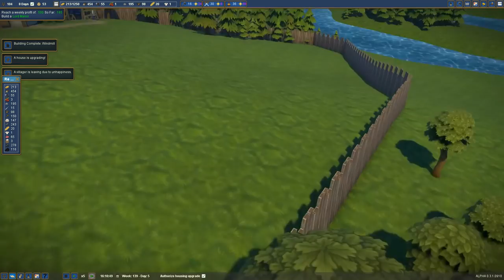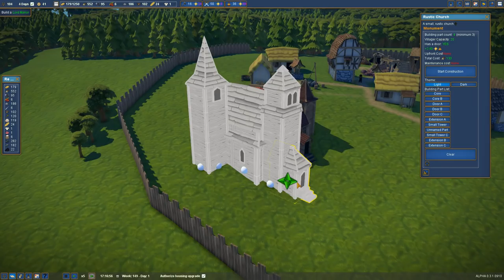Foundation - 08 - “Village of Anger"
Foundation is a grid-less, sprawling medieval city building simulation with a heavy focus on organic development and monument creation.